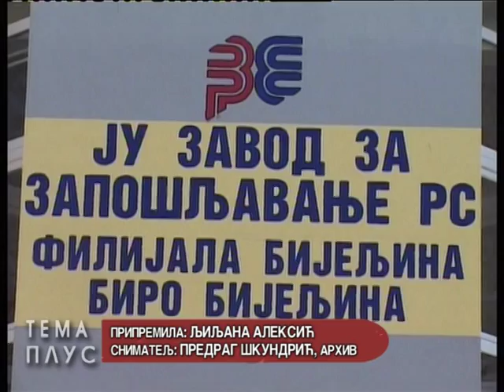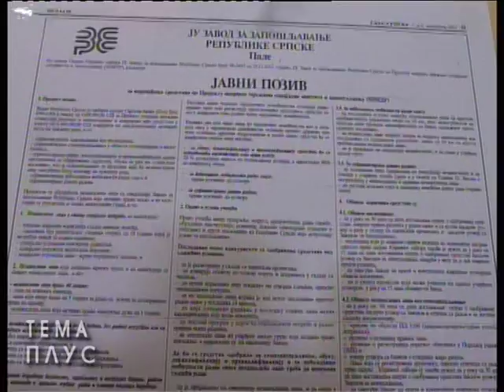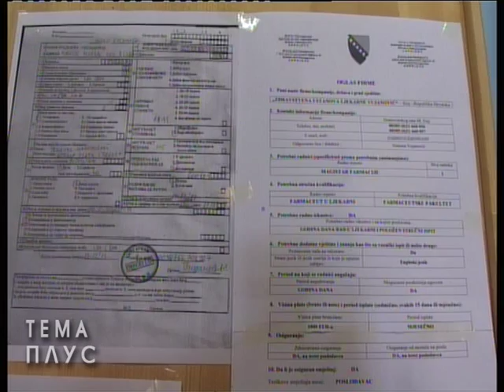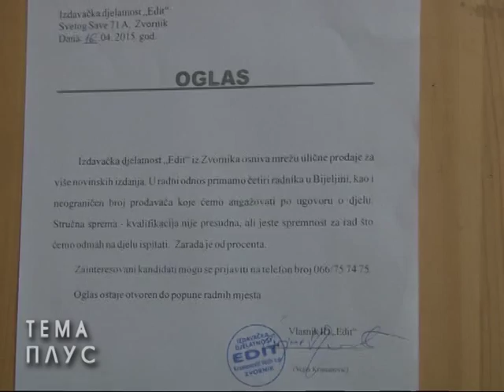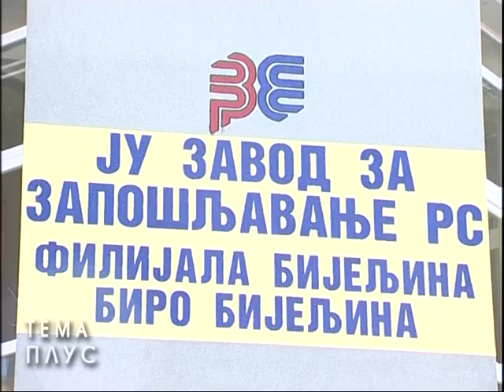Projekti u cilju zapošljavanja